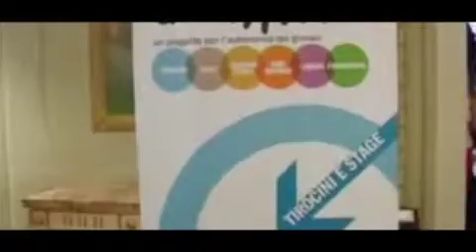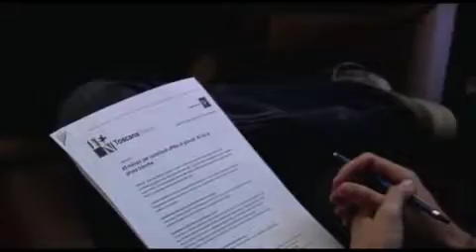Giovani Sì: 45 mln dalla Regione per dare la possibilità ai giovani di mettere su casa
Il presidente Enrico Rossi ha illustrato il terzo capitolo del progetto Giovani sì, dedicato ai residenti in Toscana tra i 25 e i 34 anni